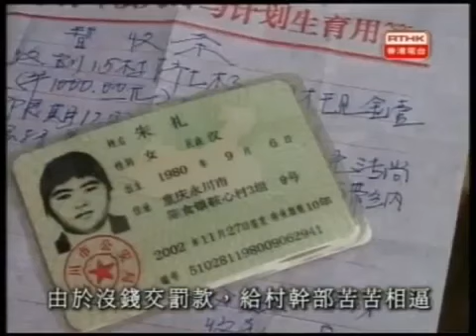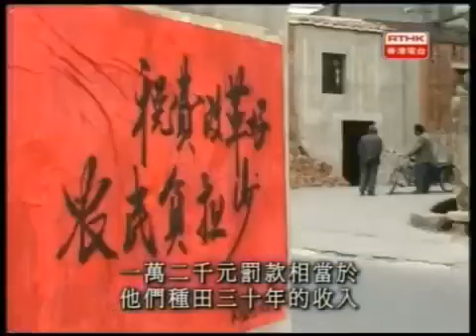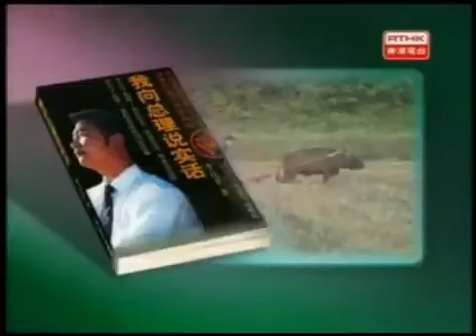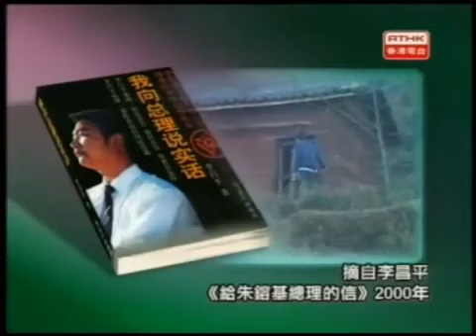鏗鏘集2004：民怎與官爭